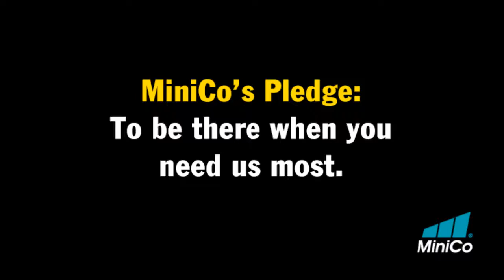MiniCo Specializes in Self-Storage Claims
When Mother Nature unleashes her destructive force, the results can be costly for self-storage businesses. MiniCo Insurance Agency has specialized in the self-storage industry since 1974. Our experienced claims professionals are dedicated solely to handling self-storage claims. MiniCo is here to assist you with timely and effective claims resolution. We have specialized knowledge that can help achieve the best result for self-storage operations.